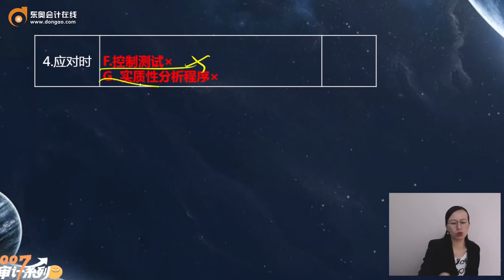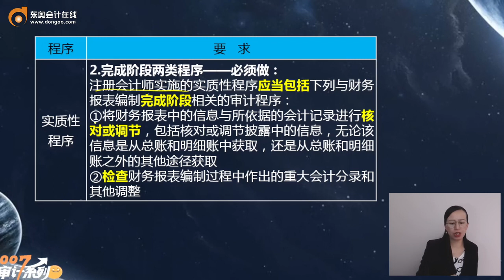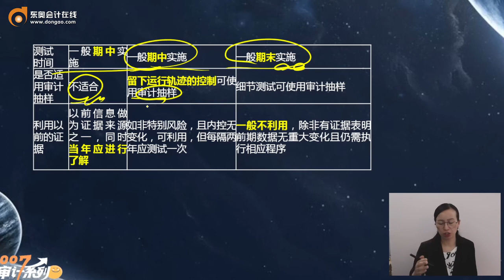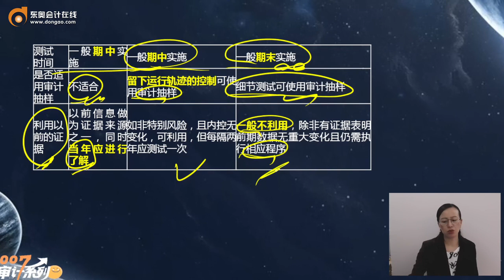2022 CPA 审计 凌紫绮 复盘班第9讲 第八章 风险应对（2）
2022   CPA  审计  凌紫绮  复盘班